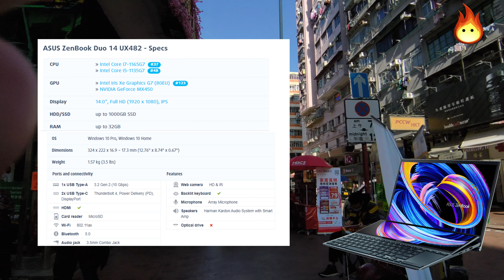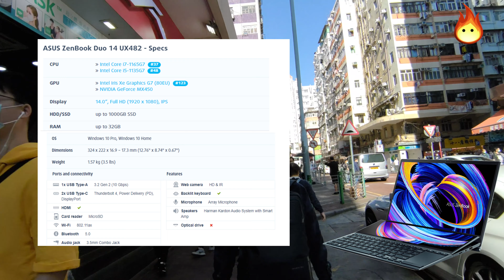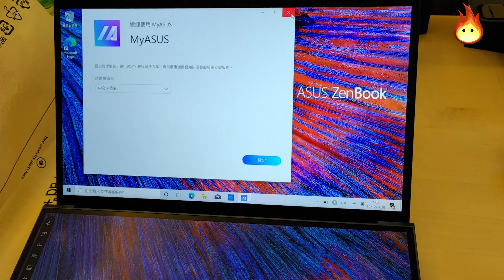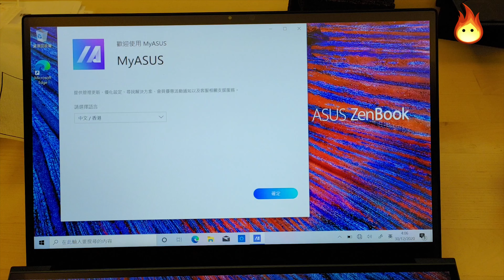[🔥ZENBOOK雙螢幕就是好用!][🔥i7 11系雙Mon筆電!][🔥包你未用過!] ASUS ZENBOOK Duo 14 UX482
就是這款 ZenBook Duo 14 (UX482) 世界最輕薄的14吋雙螢幕筆電，除了搭載具備華碩智慧效能(AIPT)技術的第11代Intel處理器外，更帶來全新進化的AAS+機身設計與ScreenPad Plus螢幕，藉由華碩貼心針對像是Adobe部分軟體設計的雙螢幕 UI 快捷功能，藉此帶來更優異與便利的操作可能性。

3LwbcofzRnwWM9J92qe3CuMPNQDG53GAJ5

0x0263252e9f46a2E6e49a8556431A615d2B3Be775

★█推薦影片█★

理財.買樓

ZenBook Pro Duo 14 UX482 搭載 14 吋 FullHD NanoEdge 的 PANTONE 認證 93% 佔比窄框螢幕，搭配 12.6 吋 32:9 FullHD 超寬比 ScreenPad Plus ，側邊 IO 升級新世代規格，提供兩個全功能的 Thunderbolt 4 ，皆能連接 65W 變壓器進行快速充電，並提供一個 USB 3.2 Type-A 、一個 HDMI 1.4 與 microSD 卡槽。

首頁

 開箱評測

 Asus ZenBook Pro Duo 14 UX482雙螢幕筆電評測心得：子螢幕可抬升9.5度、台灣售價未公布

by Chevelle.fu

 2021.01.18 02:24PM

華碩在 2019 年的 Computex 推出設計相當大膽、具備大尺寸超寬比第二顯示器的 ZenBook Pro Duo 產品，強調結合第二螢幕 Asus ScreenPad Plus 設計，為創作者提供全新的使用型態，雖然設計相當異類，不過卻也在 2020 年推出升級版本，顯見仍有特定族群需求存在；而在 2021 年 CES ，華碩再度宣布 ZenBook Pro Duo 的升級版本，加入使第二螢幕可抬升的 AAS Plus 機構，此次也搶先取得 Asus ZenBook Pro Duo 14 UX482 進行簡單的動手玩。目前Asus ZenBook Pro Duo 14國外已經在1月14日開放預購，國外價格約1299美元，折合新台幣約36368元，台灣方面售價仍未公布。

▲整體外型設計與前身相近，同心圓仍容易留有指紋

▲轉軸採 ErgoLift 設計

▲ AAS Plus 微型三軸機構使 ScreenPad Plus 可隨轉軸抬升 7-9.5 度

Asus ZenBook Pro Duo 14 UX482 雖在名稱承襲 ZenBook Pro Duo 14 ，一改傳統筆電 C 件鍵盤靠轉軸、下方為觸控板的設計，將原本鍵盤位置置入一具超寬比第二螢幕，鍵盤則挪到下方，並將觸控板整合在鍵盤右側；乍看下 UX482 仍與前兩代類似，但機構設計與 UX480 、 UX481 有相當顯著的變化，其中一項重點即是 AAS Plus 微型三軸機構設計。

▲ ScreenPad Plus 抬升後創造出進氣空間

在前兩代的 ZenBook Pro Duo ，第二螢幕與主螢幕之間受限於螢幕下方需配置電路機構、轉軸產生的明顯夾角等，兩個螢幕在視覺體驗呈現明顯的切割感，而 AAS Plus 機構則是透過在第二螢幕下方加入抬升機構設計，當掀開上蓋後，第二螢幕可抬起 7-9.5 度的角度，使得自鍵盤看過去，兩個螢幕自視覺上消弭了原本較為明顯的段差，彷彿連成一塊方形螢幕一樣。

▲透過螢幕抬升使兩個螢幕在視覺上能夠銜接

且加入 AAS Plus 機構後，對於機身的散熱也有相當程度的幫助，因為在設計上，第二螢幕的下方是裝有 CPU 、散熱器的主要電路空間，在先前的世代，等同在散熱器的上方還有個熱源，但 UX482 將螢幕抬高後，不僅將螢幕背光熱源帶離主機板上方，同時華碩也在抬升的空隙加入進風口，相較 UX481 進風量提升達 49% ，也能進一步提升散熱效率。

▲此次下方螢幕的亮度較前一代提升，使兩個螢幕亮度落差減少

雖然 UX482 搭載的雙螢幕規格與 UX481 差不多，仍維持上方 FullHD 螢幕搭配 12.6 吋1,920 x 515 的 Asus ScreenPad Plus ，不過將 Asus ScreenPad Plus螢幕亮度加以提升，盡可能使兩個螢幕在使用時的亮度差異減少，不過畢竟兩者的最高亮度仍有差異，在明亮的室外環境使用，下方 Asus ScreenPad Plus 亮度仍可能看不清楚，不過室內使用問題不大。

▲ Windows Flick 可將應用程式快速通送到 ScreenPad Plus

而此次華碩為了進一步提升 Asus ScreenPad Plus 的實用性，在軟體加入更多應用方式，除原本的小工具功能外，也可將 ScreenPad Plus 變成大型觸控板，以及在主螢幕拖曳應用程式時，可透過 Windows Flick 把應用程式快速推送到 ScreenPad Plus 。

▲測試機安裝的版本支援 Adobe 系列創作軟體

此次 UI 設計的重點是提供 Asus Ultimate Creative Tool 的創作工具，可將 ScreenPad Plus 化為 Control Panel ，筆者取得的測試機也安裝了當前的測試版本，目前是針對 Adobe 旗下創作工具提供包括轉盤、拉桿、按鍵等虛擬按鍵的 Control Panel ，宛若專業工具的外接式工作台一樣，只要啟用對應的軟體即會自動啟用 ScreenPad Plus Asus Ultimate Creative Tool 。

▲下方 ScreenPad Plus 化身 Control Panel

▲對應不同類型軟體提供基本的 Control Panel 參考版面配置

除了系統預設的版面配置，在設定亦可針對個人使用習慣微調 Control Panel 的工具，雖然目前手邊的測試機僅對應 Adobe 軟體，但未來會提供 Asus Ultimate Creative Tool 的 SDK ，使用者能夠透過 SDK 為自己常用軟體進行個人化工作台配置，可適用於非 Adobe 的繪圖、影片剪接軟體等。

▲上下螢幕皆支援觸控板

同時，除了主螢幕與 ScreenPad Plus 皆為觸控螢幕外， ZenBook Pro Duo 亦可搭配華碩觸控筆使用，內容創作者可透過 4096 階感壓在兩個螢幕進行繪製創作，而依照機構設計配置，筆者認為較合宜的使用方式是將鍵盤停用後，把 SrccenPad Plus 作為繪版使用。

▲兩側的 I/O 配置

▲底部相當平整

此次的硬體介面也全面升級到 Intel 第 11 代 Tiger Lake 平台，並符合 Intel EVO 認證，提供內顯與獨顯兩種機型，此次測試的機種為內顯機種，雖然少了獨顯加持，不過 Tiger Lake 的 Xe GPU 效能已經較過去有顯著的提升，同時對於影音剪接者，亦可透過硬體加速提升影片剪輯效率，此外搭配的是板載的 LPDDR4X 記憶體與 M.2 介面的三星 SSD 。

周圍貢

有趣.實用

新聞有野講